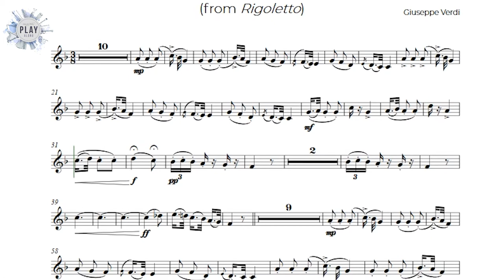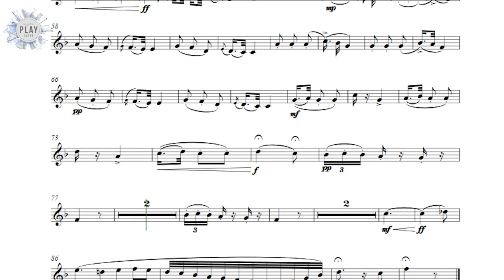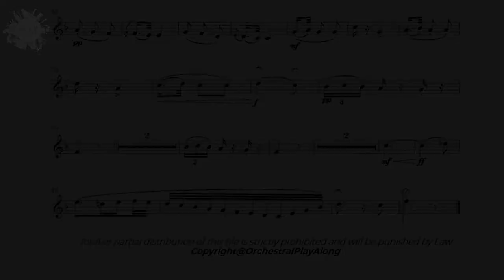LA DONNA È MOBILE 🌹 for HORN! by G.Verdi (without metronome & all instruments 👇)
⚫ DESCRIPTION of the Play-Along product:
The aria for lyric tenors known as "La donna e mobile" is the centerpiece of the opera "Rigoletto," Giuseppe Verdi's twisted tale of lust, desire, love, and deceit. Composed between 1850 and 1851, Rigoletto was adored by audiences when it first premiered at La Fenice in Venice on March 11, 1851, and even now, over 150 years later, it is one of the world's most performed operas.🎤
Enjoy this Play-Along for horn or find the bass trombone and euphonium scores in